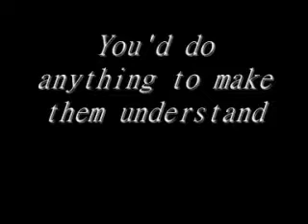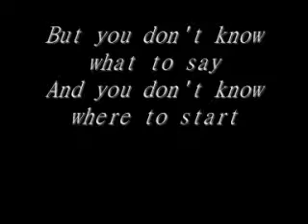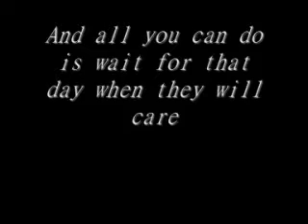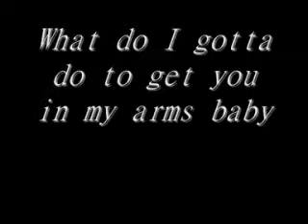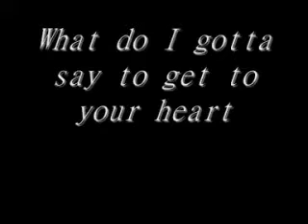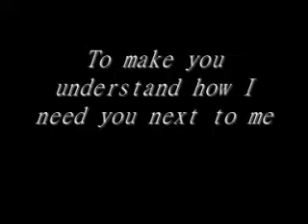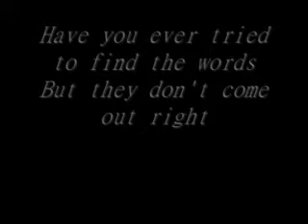Brandy - Have You Ever Lyrics